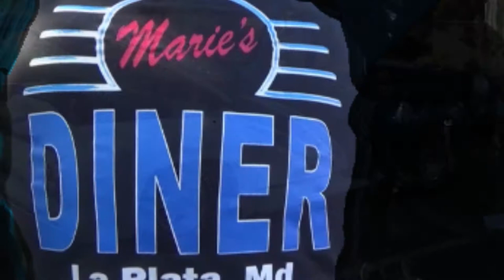1954 Ford Custom Classic Stepside Truck Dreamgoatinc Hotrods Classic Cars & Customs Pro Street Cars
Where the cars do the talking! Dreamgoatinc Chevrolet Chevy Pontiac Olds Oldsmobile Buick 1970 Chevelle GTO The Judge SS RS Z28 LS1 LS2 Camaro Monte Carlo Big Block Blown Pro Street Muscle Car Muscle Cars Gassers Rat Rods Barn Finds 442 Malibu Street Rod Hot Rod Horsepower Cars Trucks Chevy II Nova Cutlass G-Body Grand national Corvette 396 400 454 V8 Exhaust Race Drag Custom Customs C3 C4 C5 C6 Z01 Burnouts Funny Cars Nostalgia 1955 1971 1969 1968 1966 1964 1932 Lot Find Field Find General Motors PMD Catalina Tri Five Shoebox Challenger Mopar DGTV Dreamgoat Thanks...DGTV FORD Stepside American Classic